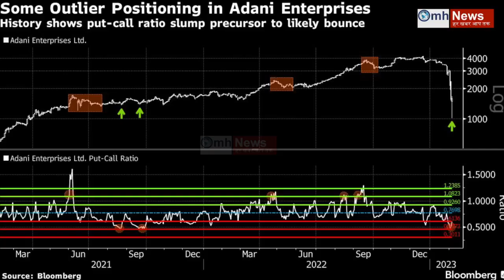Big news about PM Narendra Modi, Rahul Gandhi, Gautam Adani, BJP, Congress, AAP, and others !